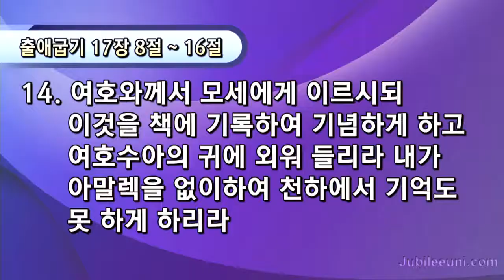[702차 쥬빌리 통일구국기도회] 해가 지도록 내려오지 않는 손 -송신복 목사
날짜: 2018년 7월 19일 오후 7시 20분
장소: 사랑의교회 은혜채플실
본문: 출애굽기 17장 8~16절
제목: 해가 지도록 내려오지 않는 손
설교: 송신복 목사(평택하나비전교회)